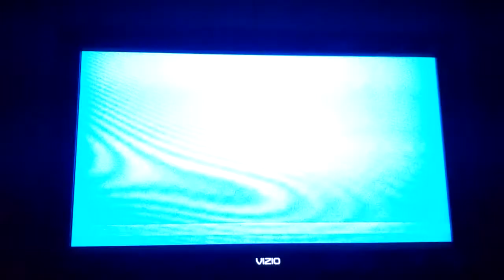Mario Super Sluggers Wario Muscles (P1) VS Peach Monarchs (CPU) in DK Jungle Day (1st Part)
This is a video of the First Part of Wario VS Peach in DK Jungle Day for Mario Super Sluggers.